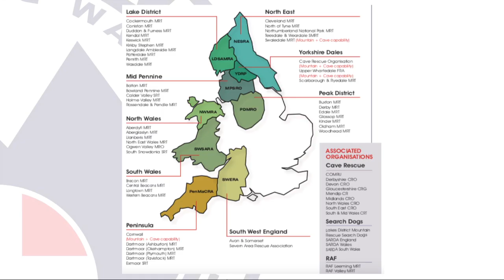Dartmoor Rescue Plymouth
A glimpse into the life of a search and rescue team member. Several team members  speak about their passion for the team and why they do what they do.